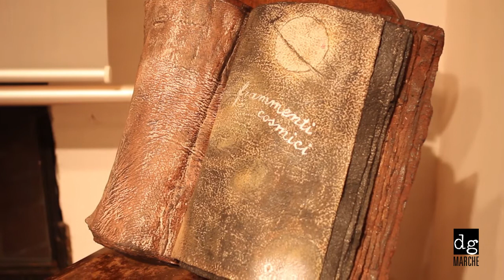"Il mio tempo della Carta", la personale di Lughia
Dal   16 novembre 2013 al 6 gennaio 2014 il  Museo della Carta e della Filigrana ospiterà la mostra personale di Lughia, intitolata il mio tempo sella carta.

Sperimentatrice nell'uso dei materiali, Lughia giunge ad affrontare gli antichi processi manuali di fabbricazione della carta ed avvia una ricerca che la porta a realizzare in omaggio a Fabriano, sua terra d'adozione,  opere in cellulosa oggi ospitate presso il Museo della Carta e della Filigrana.

Chi dinanzi ad uno specchio, testimone dei comportamenti più intimi, non ha mai pensato che le tracce del nostro passaggio avrebbero potuto un giorno essere lette da tecnologie capaci di decodificare l'energia custodita dalla materia? Pensiero questo non dissimile da quello che ci pervade ogni qual volta pensiamo di ascoltare il suono del mare racchiuso in una conchiglia o allorché stringendo un sasso tra le mani proviamo a percepirne la storia millenaria.